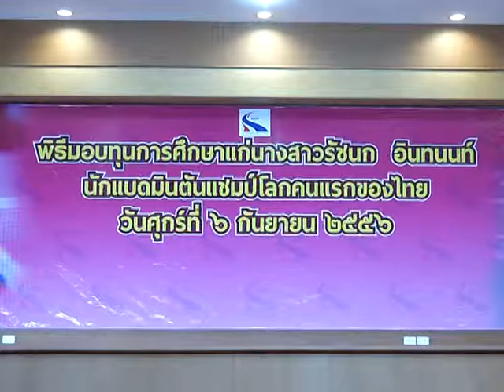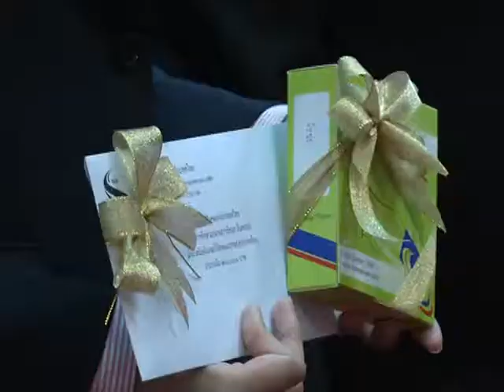น้องเมย์" รัชนก อินทนนท์ แชมป์โลกแบดมินตันสาวไทย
พลเอก พฤณท์ สุวรรณทัต รัฐมนตรีช่วยว่าการกระทรวงคมนาคม เป็นประธานมอบทุนการศึกษาจำนวน 2 แสนบาท และมอบบัตร Easy Pass ให้แก่ "น้องเมย์" รัชนก อินทนนท์ แชมป์โลกแบดมินตันสาวไทย ที่ห้องประชุม สำนักงานการทางพิเศษแห่งประเทศไทย / /Photographer วันชัย ไกรศรขจิต (Wanchai Kraisornkhajit)